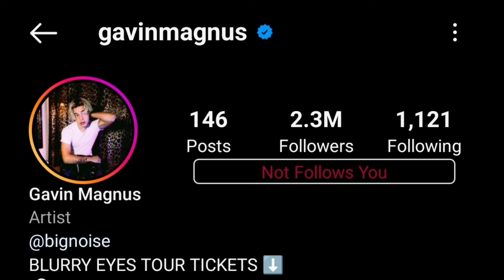Gavin Magnus Vs Coco Quinn Lifestyle Comparison 2024